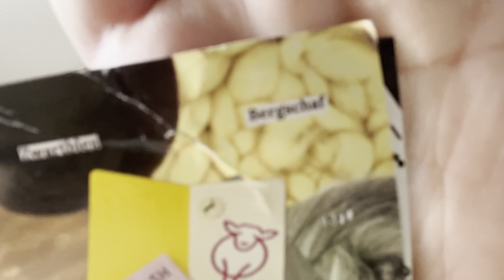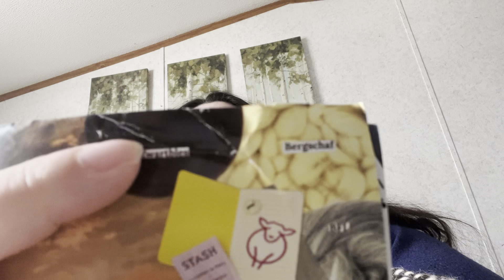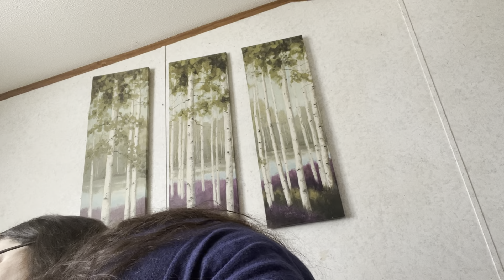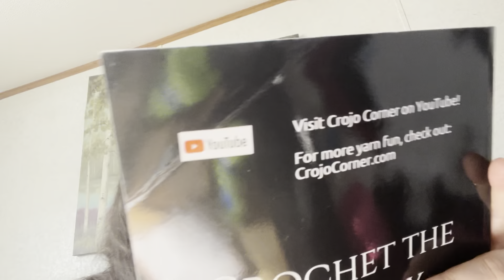What Have I Been Up To Friday 🧐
Hiya! So, this is a video about my works in progress, what I'm working on and finished objects.

Pattern mentioned: Feather Wing Shawl by Crafty Intentions

You can check out some of my finished projects on Instagram!

I have a Facebook page that you can join so I can see your projects and you can see mine!